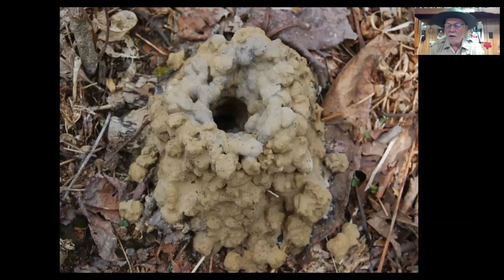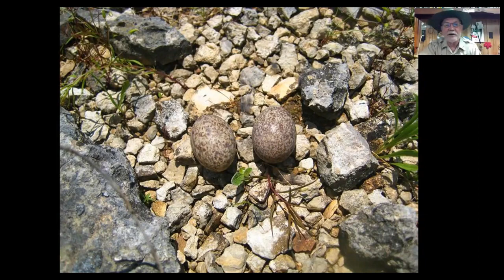Middle Tennessee Group of Sierra Club October 2020 - Wildlife Watching in Tennessee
Randy Hedgepath - Wildlife Watching In Tennessee
A Photo Tour of Good Places To See Wildlife

Join Randy Hedgepath, The Naturalist for Tennessee State Parks, for a photo tour of good places to see birds and other wildlife in Middle Tennessee and across the state, with emphasis on state parks and natural areas. You can learn new places to go and what you might see there in this light-hearted program of stories, facts, and trivia.